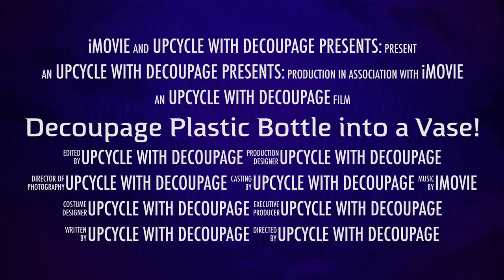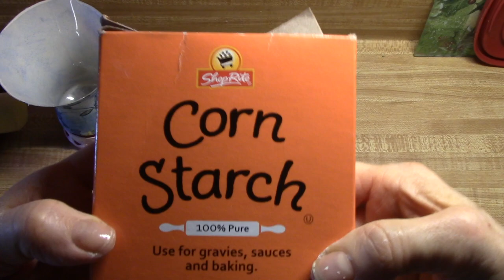Decoupage Plastic Bottle into a Vase!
Napkin Decoupage glue
Chalky paint for glass & plastic
metallic paint set
aqua brush set
Correct clay for project
Mini roller for clay
Crystal rhinestone (10 yards)
silicone molds for hot glue or clay